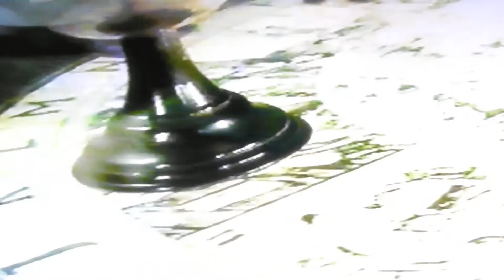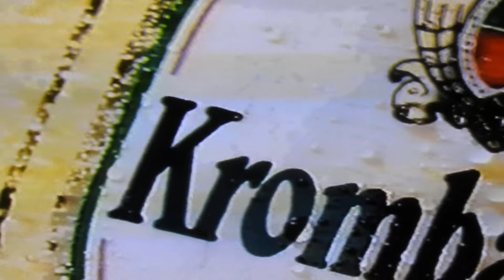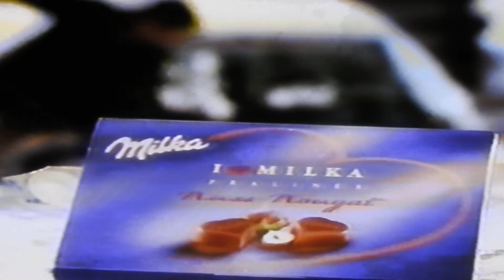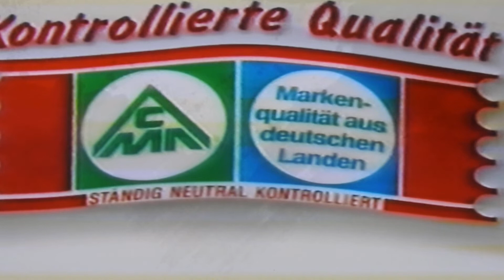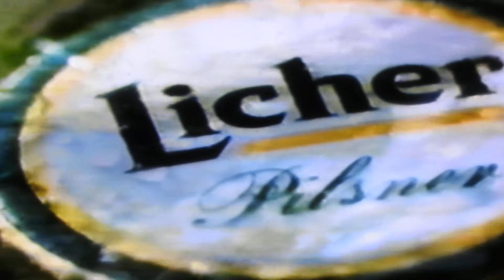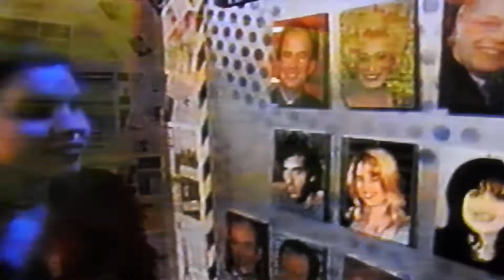RTL WERBUNG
WERBUNG MIT VORSCHAU